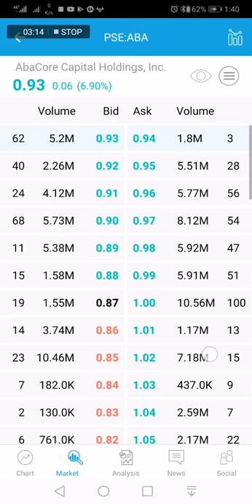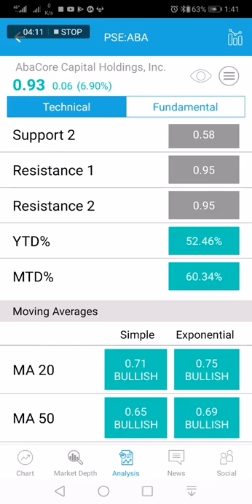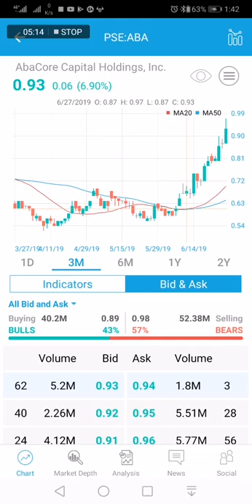$ABA Stock Analysis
Short analysis of $ABA AbaCore Capital Holdings Inc.